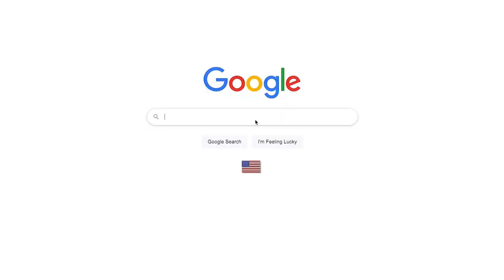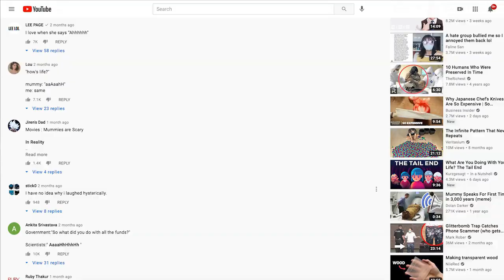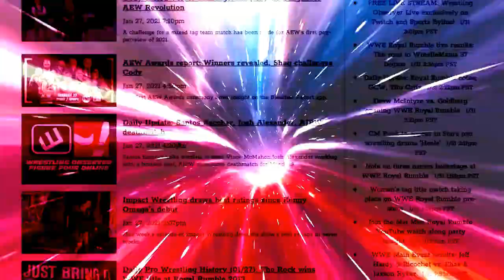AEW Dynamite beats WWE Raw in 18-49 demo, All Out PPV does 200k-plus buys: Wrestling Observer Live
This was a big week for AEW. Bryan and Mike discuss Dynamite beating Raw in the 18-49 demo and All Out doing an estimated 200,000-plus buys on PPV. [September 10, 2021]